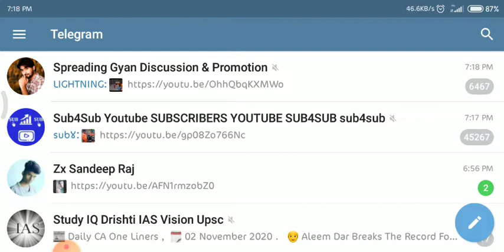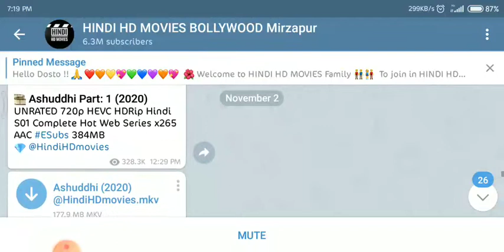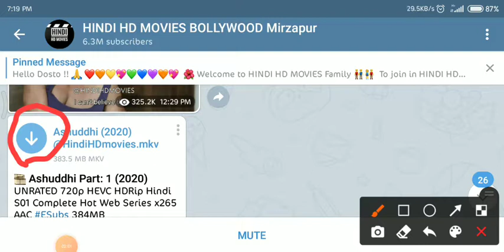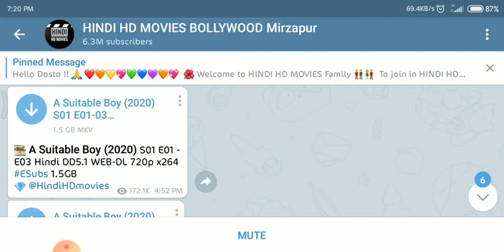Download 2020 Movies 🔥In FREE!🔥 Watch This Video For More Information 🔥🔥No Need To Pay Money🔥🔥🔥💰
how to download movies and free is video mein aapko main bataunga ki aap kaise movies free mein download kar sakte to jaldi video start karte Hain

Agar aapko video achcha laga ki jaise ki supply